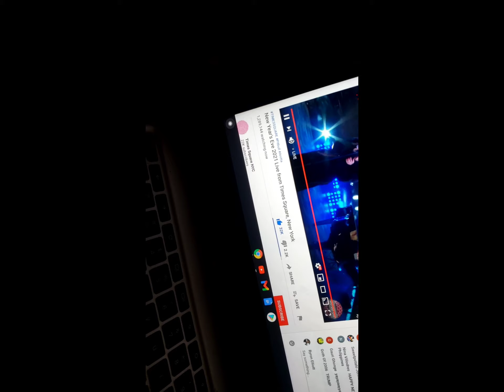happy new year ft. fortnite